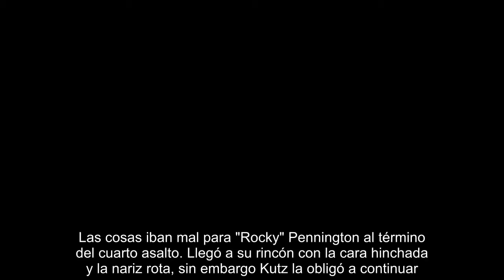La súplica que ignoró un entrenador de UFC y que tuvo sangrientas consecuencias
Este fin de semana la luchadora brasileña Amanda Nunes llevó a cabo una exitosa defensa de su título de peso gallo en la pelea principal del UFC 224 en Brasil contra Raquel Pennington, quien le suplicó a su entrenador para no pelear más en el descanso del cuarto round.  "He terminado. Quiero terminar", le aseguró la estadounidense a Jason Kutz mientras le curaban las heridas. Tras recibir la negativa de su esquina, salió al quinto asalto y terminó perdiendo por nocaut en un charco de sangre.  "¡No, no no! Sé que duele pero vamos a poder con esto. Creamos. Cambia tu forma de pensar, ¡Cambiala! Vamos a dejar todo lo que tenemos, nos recuperaremos más tarde. Deja todo lo que tengas", le advertía su coach del lado de afuera de la jaula.  "La leonesa" dominó el combate desde el primer round con low kicks y jabs que perjudicaron mucho a la norteamericana, la cual aguantó a base de contragolpes y agarrones para detener a su rival, claramente superior.  Las cosas iban mal para "Rocky" Penning...